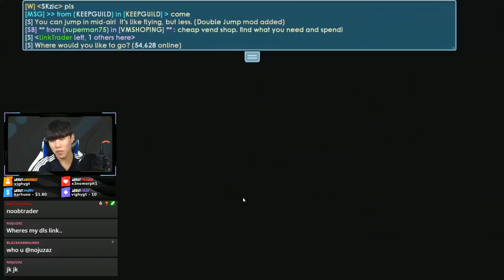I Got Hacked My Legendary Title [PRANK]│Growtopia